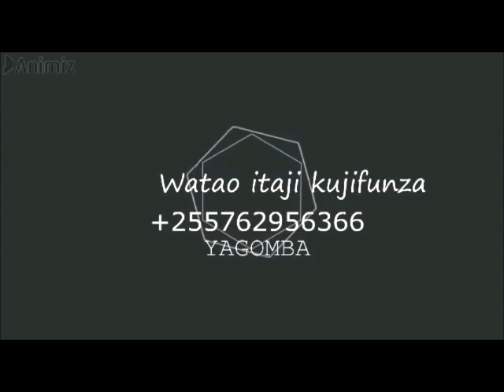JINSI UGONJWA WA YAI KUGOMA KUTOKA TUMBONI MWA KUKU ULIVYO